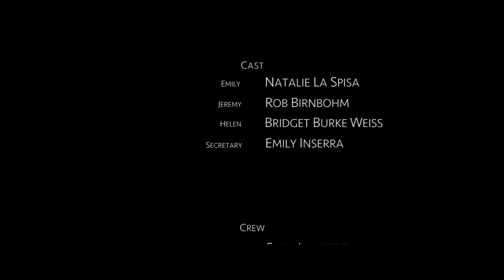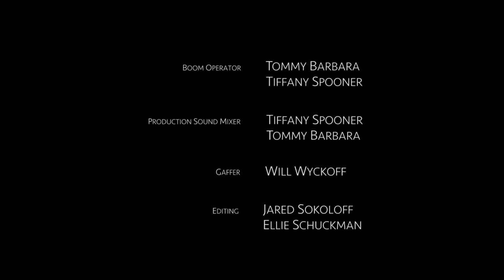A Road Less Traveled | Short Film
With a life-altering decision hanging in the balance, a young couple must pick their fate. Will they follow their hearts, or will reason get the best of them?

*Best Short Short Nominee | The Brightside Film Festival 2020*
*Official Selection | The Brightside Film Festival 2020*
*Official Selection | Turnpike Film Festival 2020*

Starring: Natalie La Spisa, Rob Birnbohm, Bridget Burke Weiss
Written & Directed by: Bernardo Sciortino
Co-Produced by: Sarina Sokoloff & Ellie Schuckman
Director of Photography: Sara Lambert
Editing: Jared Sokoloff